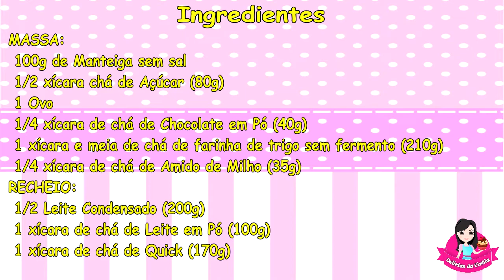TRAKINAS DE MORANGO MUITO FÁCIL E RÁPIDO DE FAZER - BISCOITO RECHEADO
Oi pessoal, tudo bem? Nossa receita de hoje é uma bolacha recheada com carinha, tipo Trakinas, que além de deliciosa é super divertida e a  criançada vai adorar! Você pode fazer na sua casa, as crianças vão se divertir ajudando e o resultado é um biscoito recheado delicioso e sem conservantes! Fique até o final do vídeo para não perder nenhum detalhe!😉🥰

👉Tamanho da Xícara: 240ml
👉Essa receita rende 750g de biscoito recheado (30 unidades)
👉Custo Aproximado da Receita de R$ 10,00 a R$ 12,00 (valores referente ao RS)
👉Depois de pronto conservar em temperatura ambiente 5 dias
👉Na geladeira 20 dias ou congelado por 3 meses.
👉Se quiser pode congelar a massa crua também por ate 6 meses se bem embalado.

🥣Ingredientes
👉Massa:
 100g de Manteiga sem sal
 1/2 xícara chá de Açúcar (80g)
 1 Ovo
 1/4 de xícara de chá de Chocolate em Pó (40g)
 1 xícara e meia de chá de farinha de trigo sem fermento (210g)
 1/4 de xícara de chá de Amido de Milho (35g)
👉Recheio:
 1/2 Leite Condensado (200g)
 1 xícara de chá de Leite em Pó (100g)
 1 xícara de chá de Quick (170g)
👉*se você quiser usar suco em pó também funciona, mas precisa ajustar as quantidade então coloque leite em pó até dar o ponto!
👉Veja o modo de preparo passo a passo no vídeo para não perder todas as dicas!

✅ Produtos que uso e indico 👇👇👇
Cooktop Fischer
Liquidificador Arno 1000W
Panela de pressão elétrica
Panela Eletrica Philco
Mixer 3 em 1 Electrolux
Batedeira Planetária Arno
Batedeira Facilita Arno
Balança Digital
Forno Elétrico Fischer 44l
Micro-ondas Brastemp 38 Litros
Chaleira Elétrica BLACK+DECKER
Fogão Brastemp 5 Bocas
Termômetro Digital Culinário
Assadeira Pizza Tramontina
Forma de Pão
Espremedor de Frutas Mondial